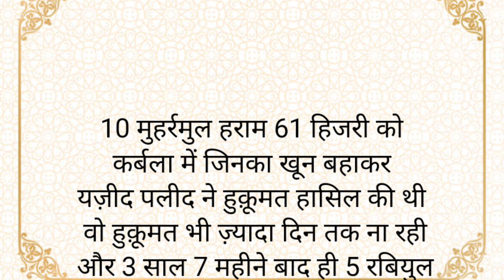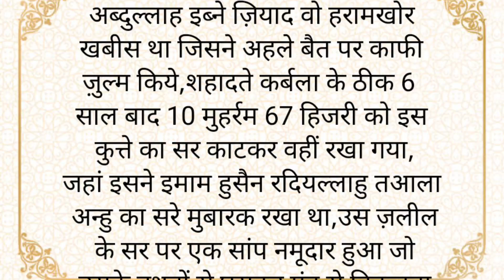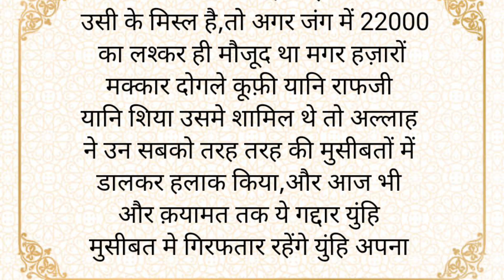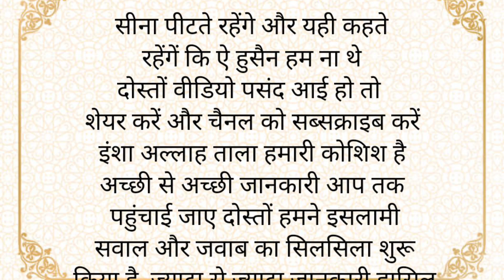इमाम हुसैन के कातीलों का इबरतनाक अन्जाम||The Best Points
Hey Guys

we Are constantly working hard on making the the best points better and more entertaining for you we need your constant support to get going

Description
You can follow our channel for the following:👇👇
The Best Points
# इमामहुसैन के कातीलों का इबरतनाक अन्जाम
# कातीलानेहुसैन
# हुसैनकेकातिल
इमाम हुसैन का वाकिया
करबला कावाकिया
Islamic Waqiya
Islamic kahani
Islamic Stories
Islamic Kisse
Islamic Story
Islamic kahani
Islamic Lecture
Quran Stories
Sacchi baat
Sacchi Kahani
Motivational story
Hania Voice
 islamic waqiya
islamic kisse
islamic waqiyat
islamic kisse
islamic Bayan
islamic kisse bayan
islamic kisse kahaniyan
islamic kisse in hindi
islamic kisse in urdu
islamic kisse video
islamic kisse status
islamic batain
Hazrat Abubakar Siddique
hazrat Umar Faruk
Hazrat Usman
Hazrat Ali
Waliyon ka Waqiya
Hindi islamic Anmol Moti
Namaz ka Waqiya
Hindi Aqwal